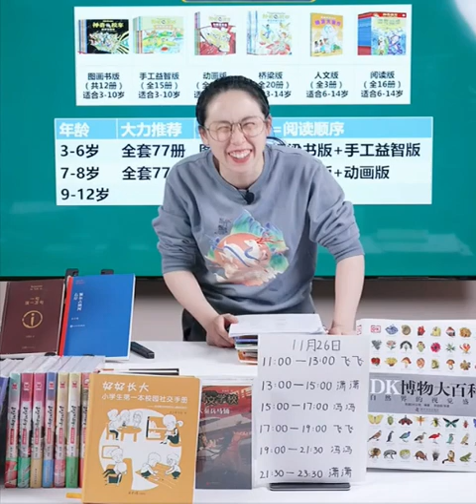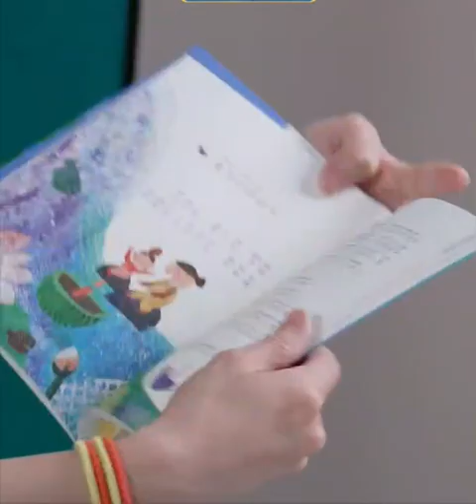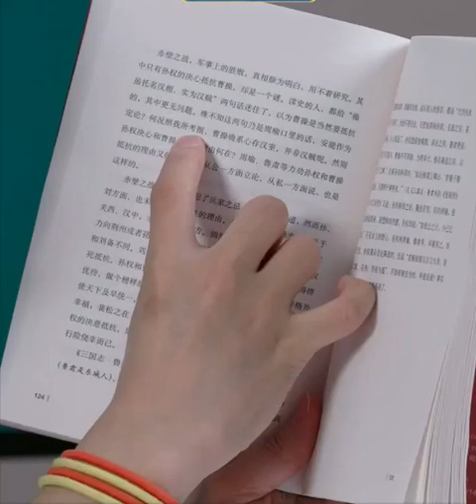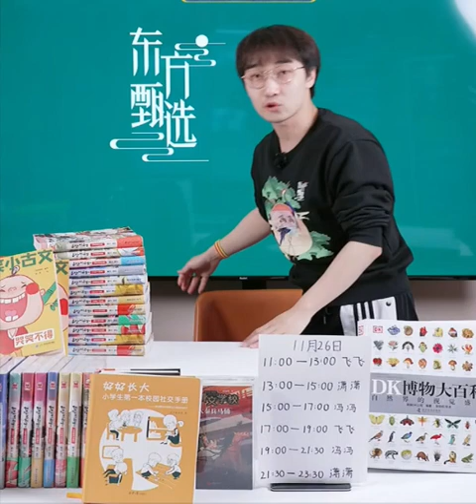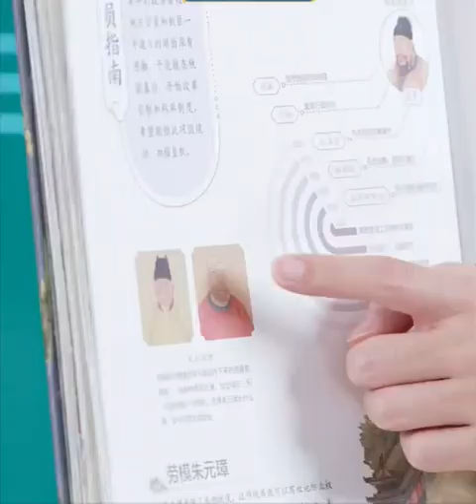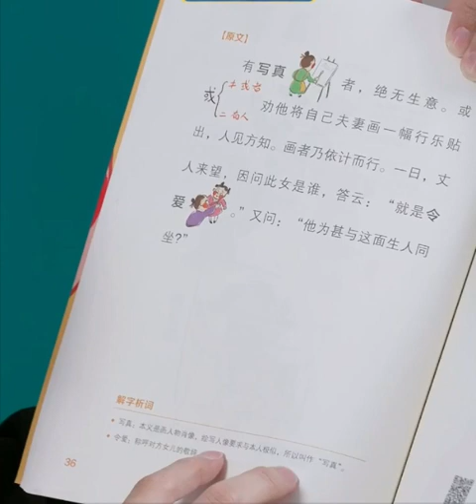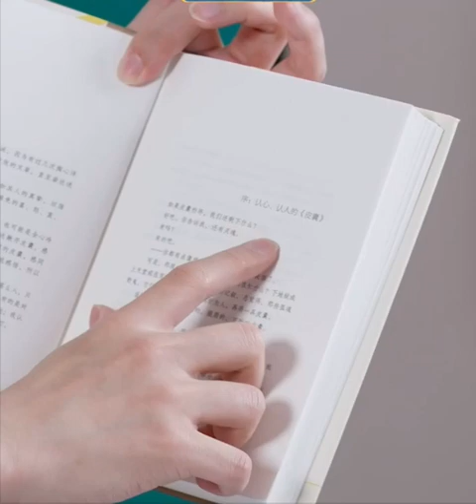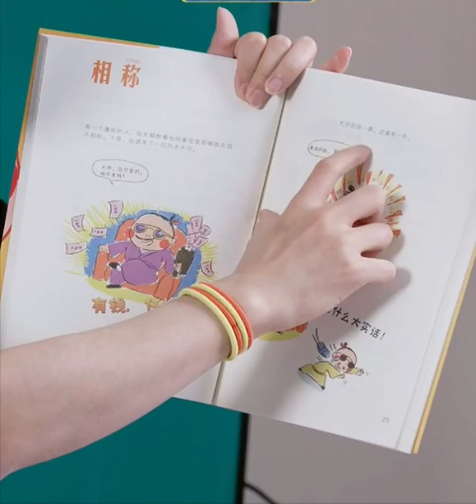11.26 冯冯（冯旭彤）东方甄选图书号直播（晚场）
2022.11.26 冯冯（冯旭彤）东方甄选图书号直播（晚场）